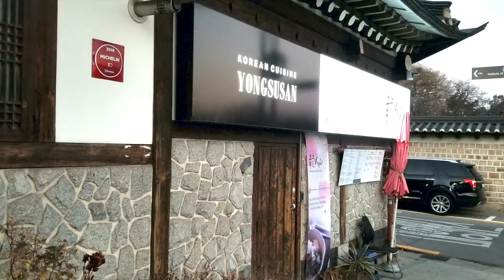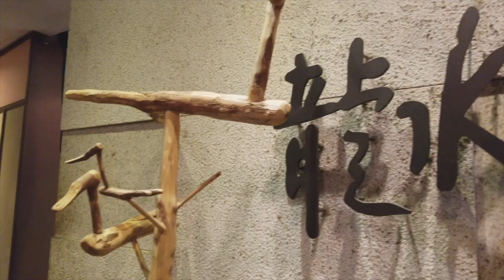Traditional Korean Restaurant Tour, Seoul, South Korea.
Yongsusan Restaurant, 2 Changdeokgung 1-gil, Wonseo-dong, Jongno-gu, Seoul, South Korea.